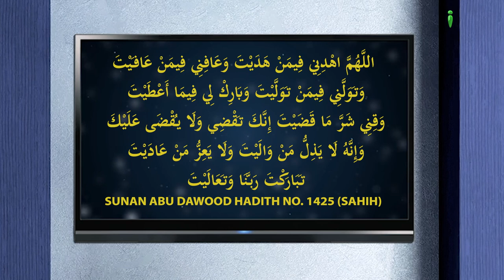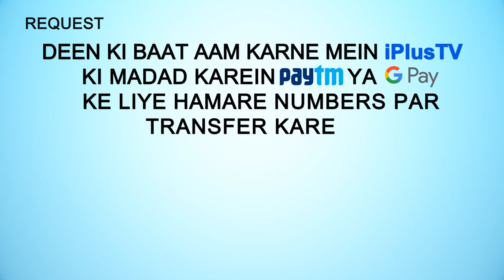Witr Namaz Mein Kaun Si Dua Padhna Chahiye? | 5 Minute Ka Madarsa 446 | Shaikh Arshad Hussain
Witr Namaz Mein Kaun Si Dua Padhna Chahiye? | 5 Minute Ka Madarsa 446 | Shaikh Arshad Hussain Mohammadi | iPlus TV

UPI : donateilm@icici